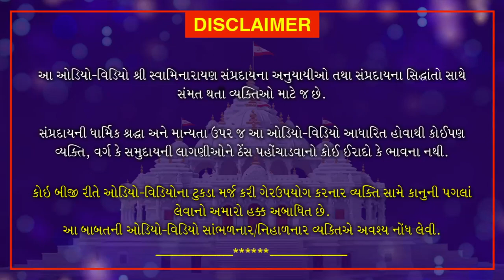Shri Muktmuni Charitram | શ્રી મુકતમુનિ ચરિત્રમ | February 15, 2021 | Swaminarayan Katha